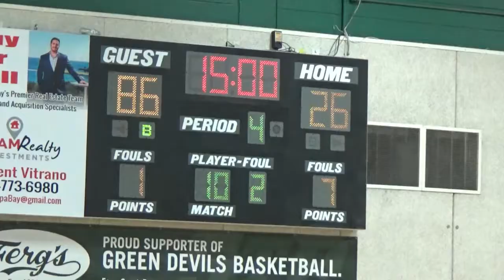Strawberry Crest High School 26 vs Sarasota Riverside High School 86 at St. Pete HS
Game video and clips of the:
Strawberry Crest High School Varsity Basketball Team